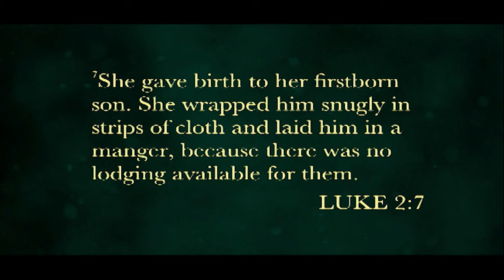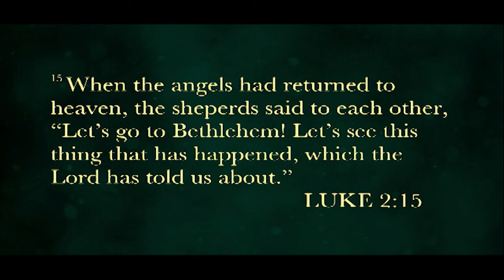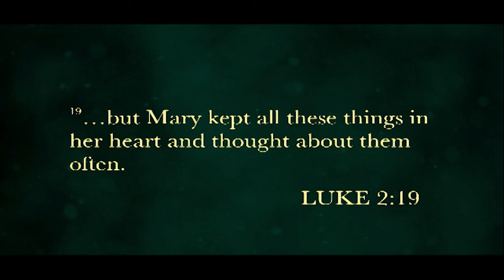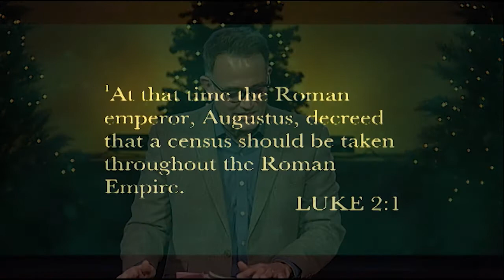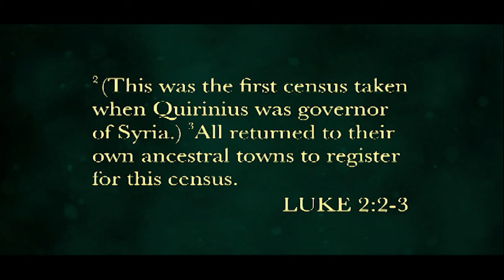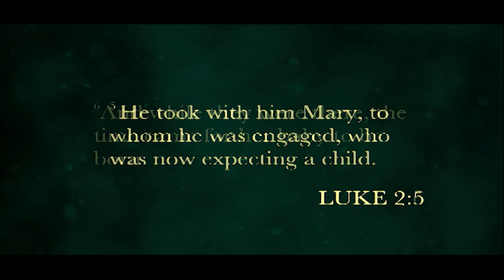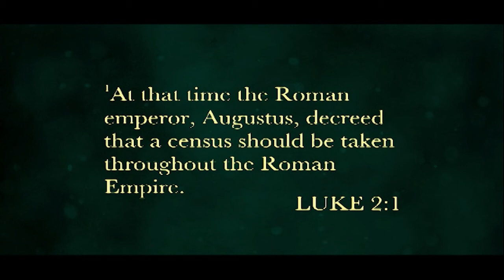Down to Earth Pt 2 | (Dec 12, 2021)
Pastor Ben Gutierrez continues with part 2 of the sermon series "Down to Earth" where we will read from Luke 2: 1-20